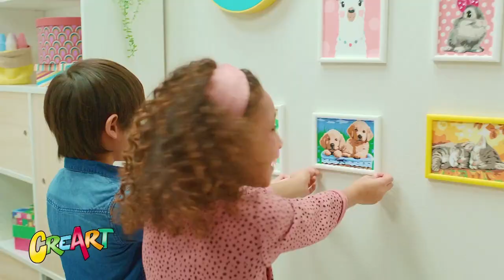Ravensburger CreArt Paint by Numbers Cuddly Bunny - Smyths Toys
Complete with a bow and added gems, this is a fantastic painting by numbers product. Where is this little bunny going all glammed up, to a party maybe?